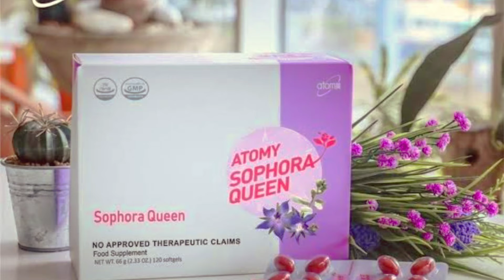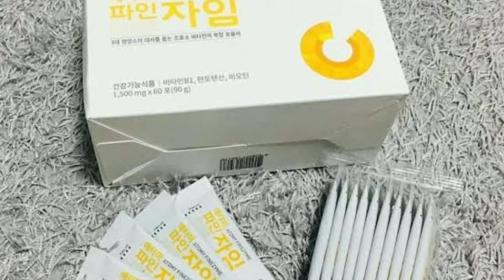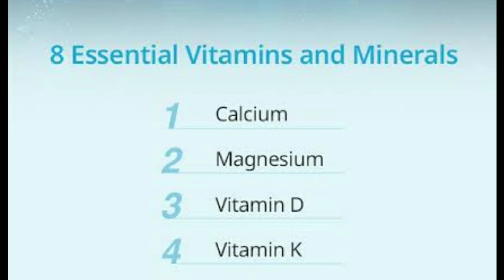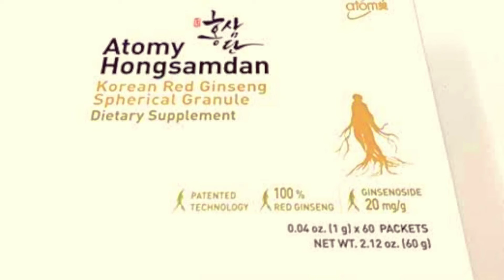ATOMY ALL HEALTH PRODUCTS|| HEALTH PRODUCT INFORMATION;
MY YOUTUBE CHANNEL.: ATOMY INDIA EDUCATION
ATOMY PRODUCT INFORMATION ABOUT
ATOMY HEALTH PRODUCTS
ATOMY ONLINE SHOPPING MALL WORLD BEST SHOPPING MALL
ATOMY HEALTH PRODUCTS IS THE WORLD BEST
ATOMY ONLINE SHOPPING MALL ATOMY HEALTH PRODUCTS BUY YOU

COMMENTS
THANKS YOU WHICHING